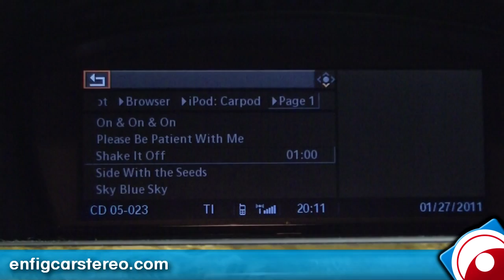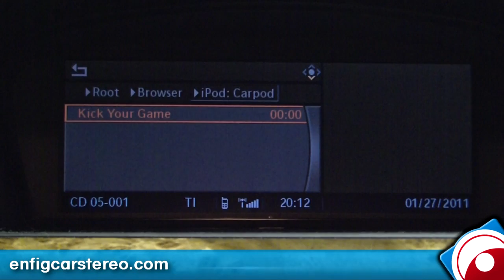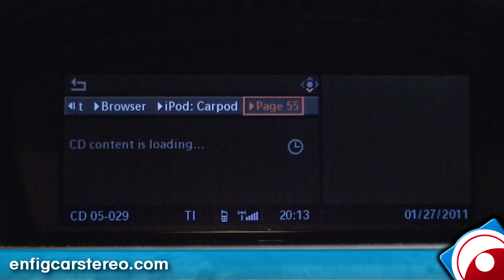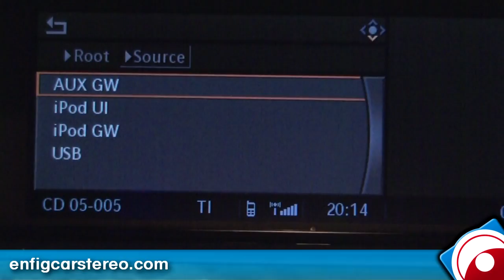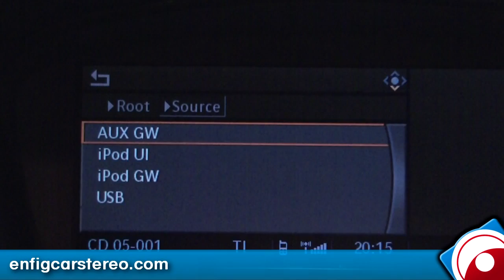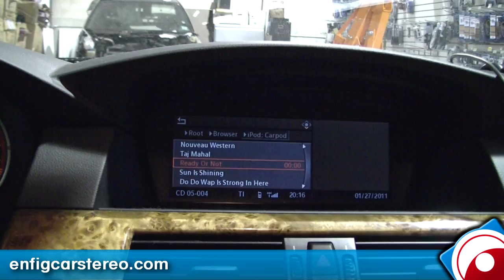iPod iPhone AUX USB Adapter for BMW 5 Series 2008 E60 E61 DEnsion GW51MO2